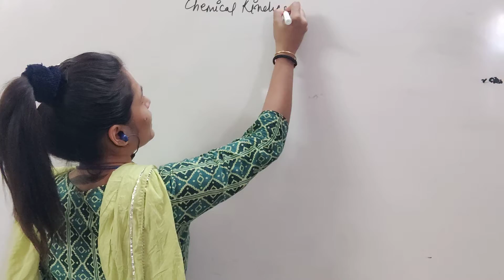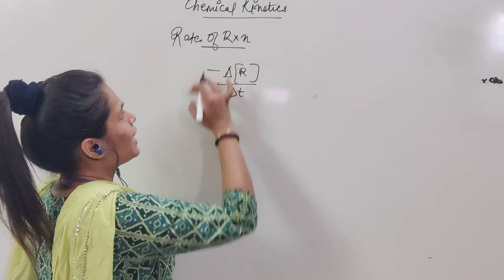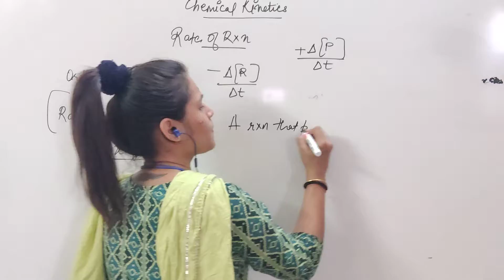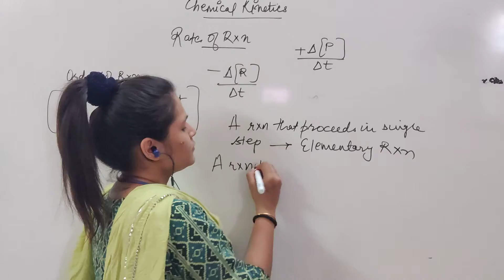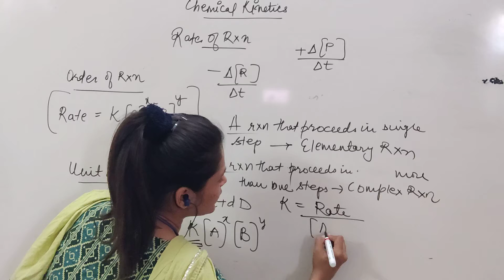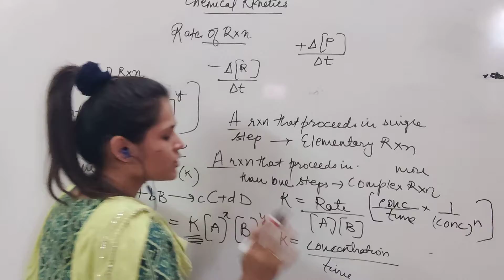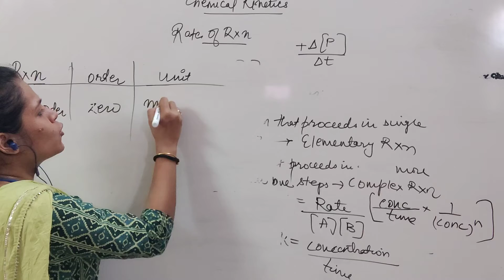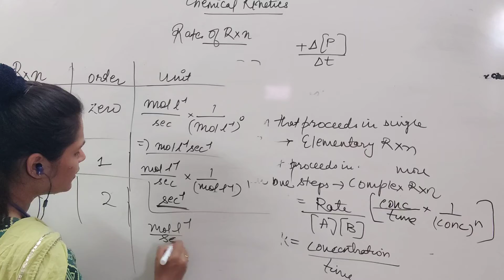XII Chemistry Ch-4 Chemical kinetics